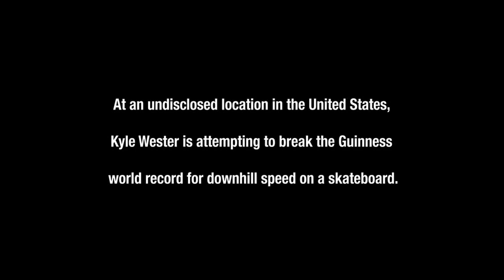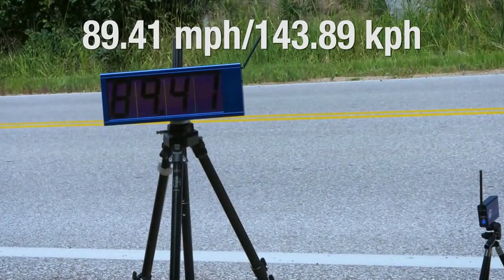FASTEST Downhill SKATEBOARDER Kyle Wester#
skateboard fails,
skateboard fails 2017,
skateboarders,
skateboarders best,
skateboarders downhill,
skateboarders vs,                                                                                                                             a skate film,
a skateboard,
a skateboard video,
a skater,
skate,
skate 4,
skate adventures,
skate america,
skate fails,
skateboard,
skateboard fails,
skateboard p,
skateboarding